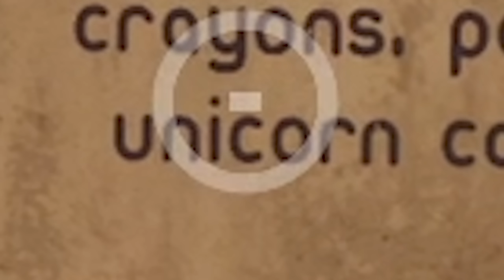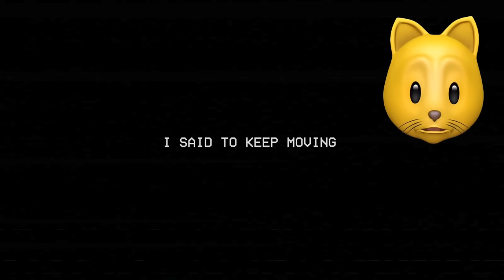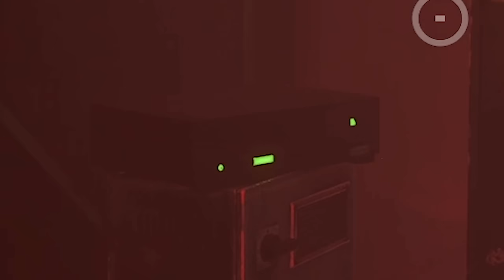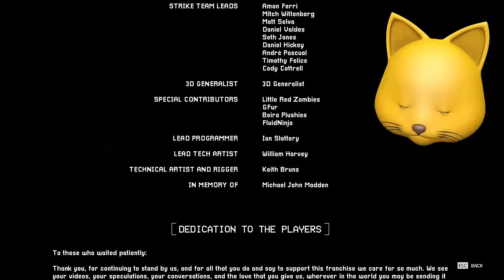Poppy Playtime Chapter 3 (FULL GAME)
Poppy Playtime Chapter 3 Full Gameplay Walkthrough with Thinknoodles of Poppy Playtime Chapter 3. This video is the full Poppy Playtime Chapter 3, Deep Sleep. This is Poppy Playtime's biggest and most terrifying chapter yet. You find a decrepit orphanage known as Playcare that sits beneath the once magical toy factory. New monsters await, and they're much more than just simple toys. The GrabPack gets an upgrade! New hands permit new and creative ways to explore. Answers will finally be revealed. Lies can only stay buried for so long...

NOODLE ON!!